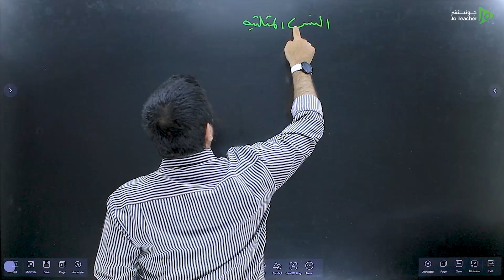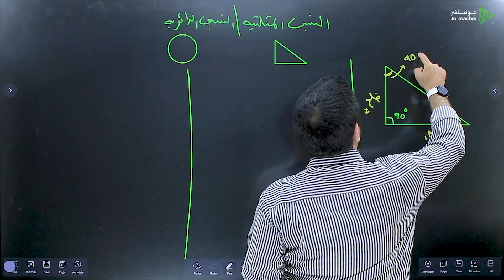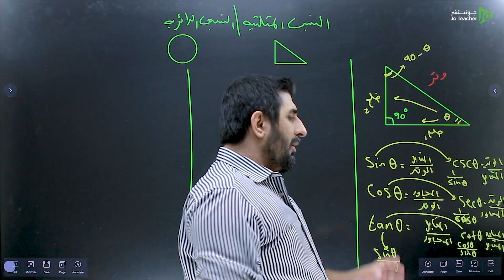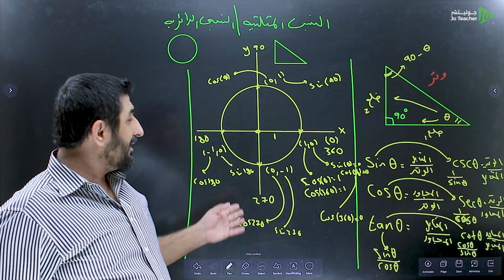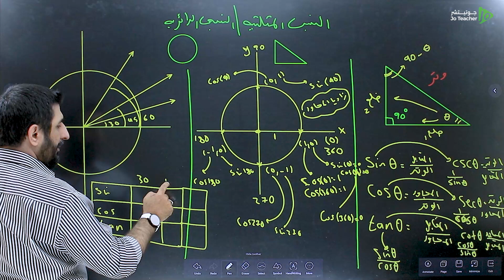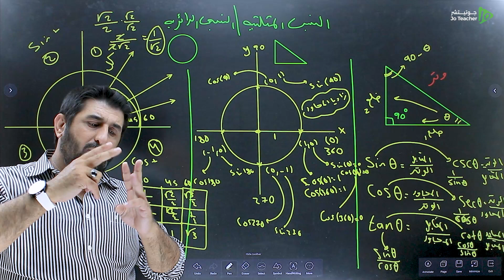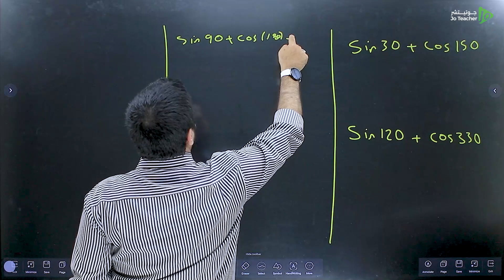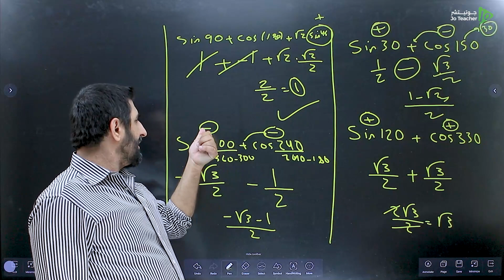حصة التأسيس الأولى - أ.محمد قدورة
في هذا الفيديو يشرح الاستاذ محمد قدورة مدرس مادة الرياضيات مادة التأسيس لجيل 2007 ، يمكن للطلاب الحصول على المزيد من المحتوى التعليمي لمادة الرياضيات على منصة  جوتيتشر من خلال التواصل مباشرة مع المنصة او من خلال  اللينكات المتوفرة تحت هذا النص  👇